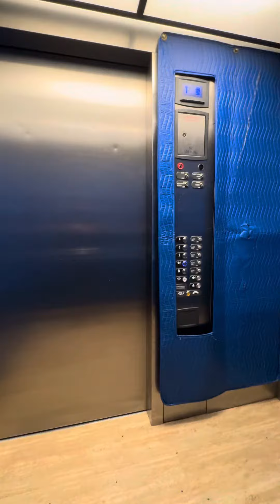Going to get my haircut